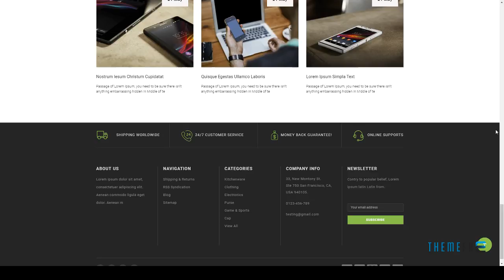eDevice - Multipurpose Stencil BigCommerce Theme Cullen Horati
Software Version BigCommerce Stencil 1.x

 ThemeForest Files Included Layered PSD, CSS Files, JS Files

 Columns 2

 Documentation Unrated

 Layout Responsive

 Tags accessories, bigcommerce, bigcommerce theme, cosmetic, electronics, fashion, furniture, gadgets, MegaShop, shoes, stencil, sunglass, women